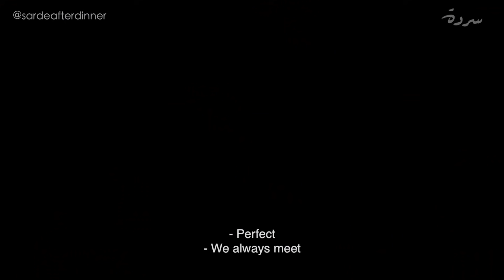NAJI ABOU-KHALIL (National Bloc Party): Positions & Future Plans | Sarde (after dinner) Podcast #19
Naji works as a consultant and a researcher for several international organizations and think tanks on projects related to public sector reform in the MENA region. He joined the National Bloc in November 2018 as a member of the Executive Committee and has been notably in charge of coordination with other political movements since 17 October 2019.

Chapters
00:00 | Happy Independence Day
01:27 | The history and demands of National Bloc Party since 1943
10:26 | Rejuvenating the 77 year old National Bloc Party
14:15 | The October 17 Revolution changed everything
20:16 | Why the Revolution doesn’t have one single party?
23:45 | National Bloc’s position on Hezbollah’s weapons
27:20 | National Bloc’s history surrounding the Banking Secrecy Act
29:58 | How can we move forward with the same electoral law?
38:50 | Change is coming and you can se it in universites
44:30 | Robert Fadel and Tripoli
46:05 | After what happened on August 4, we have the proof that politicians do not care about people’s lives.
51:04 | The urge to have an independent investigation for the Beirut Port
53:57 | Why Raymond Edde refused to meet Michel Aoun in the 90s
57:49 | Sanctions on Gebran Bassil
1:01:50 | The ruling class can’t stop the economic collapse and the financial crisis
1:04:25 | Will traditional parties be able to survive if their Leaders die?
1:08:59 | What can Lebanese people do from now until the elections?